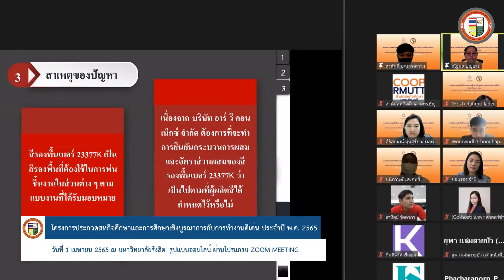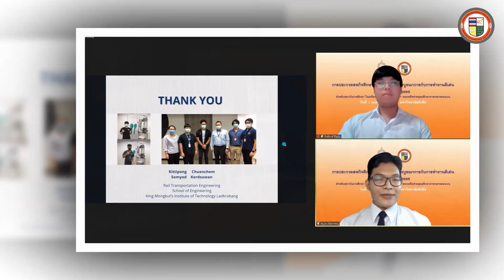ผลการดำเนินงานรายงานประจำปี 2564 เครือข่ายเพื่อการพัฒนาสหกิจศึกษาภาคกลางตอนบน